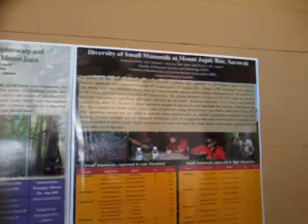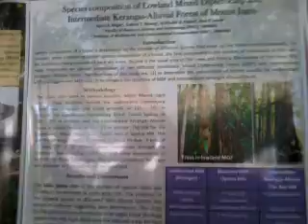jagoi gunung cultural village.